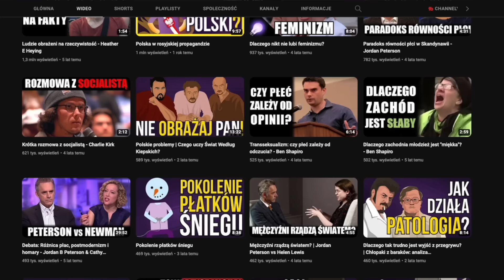#119 Wygoda w Kłamstwie vs. Prawda, Problemy Moralne i Polityczne, Wojna Idei - Szymon Pękala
Chociaż nie zapraszamy wskazanych nam gości do podcastu, nie prowadzimy płatnych wywiadów ani nie nagrywamy sponsorowanych odcinków, to wciąż możemy wypromować u nas Twoją markę. :)

Jeżeli interesuje Cię reklama swojej firmy w naszym podcaście we wstępie do rozmowy, to śmiało pisz na maila . Razem na pewno wymyślimy coś fajnego. :)

YouTuber i publicysta. Prowadzi kanały @WojnaIdeiPL  i Szymon mówi promujące ideę otwartego dialogu, zwłaszcza z ludźmi, z którymi się nie zgadzamy. Autor książki „Wojna Idei. Myśl po swojemu”.

Spis treści:
00:00:00 Dzisiaj w odcinku
00:01:40 Szymon Pękala
00:01:58 Skąd pomysł na zajęcie się tematami społecznymi
00:05:23 Wykłady Jordana Petersona
00:07:12 Problemy polityczne w USA vs. Polska
00:16:18 Cena medialna bycia YouTuberem poruszającym tematy polityczne i społeczne
00:23:14 Otwartość na krytykę
00:26:33 Jak wygląda team YouTubera
00:27:38 Rozwój kanału na przełomie lat
00:31:58 Skąd pomysły na filmy na YT
00:36:00 Miniatury filmów YT
00:41:10 Ograniczenie używanie social mediów
00:46:33 Netflix pożyteczny czy odmóżdżający
00:52:11 Cel wydania książki "Wojna Idei"
00:59:59 Proces pisania książki
01:02:42 Oczekiwania vs. rzeczywistość
01:04:25 Sposoby monetyzacji kanału YT
01:08:01 Dlaczego nie stawiam sobie celów?
01:11:15 Tozależyzm
01:18:26 Czy prawda istnieje?
01:22:30 Rzeczywistość moralna
01:35:53 Co jest ważniejsze prawda, wiara czy przetrwanie?
01:46:16 Dieta informacyjna